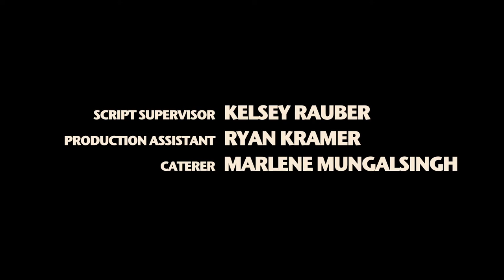ENOUGH | CongestedCat Productions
The lives of three women collide in one night when two of them decide to rob the house the other is house sitting.

Director Statement
As a filmmaker, I like to use genre as a way to address broader social issues. Fundamentally, this short film breaks gender stereotypes in a genre typically reserved for men, while also commenting on the current socio-economic challenges for most young people (particularly women) through the lens of characters who have turned to the extreme just to survive. The original script was a little less subtle in what each character was meant to represent. I decided in the edit to lean into the genre more, cut some of the context, and let the subtext live in visuals in the background as easter eggs for rewatch. I believe that it is a film that has the versatility of allowing people to walk away merely entertained or walk away thinking about the bigger picture that was being subtly explored.

Behind the production:
Over Thanksgiving of 2012, I found myself going to the emergency room despite not having insurance because of unexpected chest pains. The doctor on call dismissed my symptoms, which led to a few costly follow ups. (It turned out to be an ongoing acute asthma attack due to hurricane sandy.) Around this time, I had also gotten my first student loan bill that I couldn't afford to pay. And though I am not a single mother, my mom is, and I often think about how much she struggled with such little societal support. It was a few months later that I took these experiences and the frustration I was feeling to paper and wrote "Enough." I originally intended to make the film in late 2014, after my 1st feature began festival rounds. But I didn't want to make it on no-budget (not paying people felt counter-productive to the themes of the project), and my funds were going towards other projects at the time. So, I pushed the project off and focused on others. However, in Fall of 2016, I was in pre-production for my 2nd feature and feeling bogged down by the prep work - just itching to be back on set - while also looking for an outlet to channel the trepidation and anger I found myself feeling during the election & what felt like a sudden nationwide endorsement of hate & greed. So, I reached out to everyone who had originally expressed interest in the film and asked if they'd be down to do it with no budget but a lot of passion. Thankfully, they were.

Official Selections:
2018 Bluestocking Film Series
2018 Queens World Film Festival
2018 Nightmares Film Festival
2018 Blackbird Film Festival (Foreboding Film Award Nominee)
2018 Sick Chick Flicks Film Festival
2018 Women in Horror Film Festival (Best Thriller Short Nominee)
2018 Shocktober Film Festival
2018 Directed by Women: NYC Shorts of all Sorts
2017 Ax Wound Film Festival